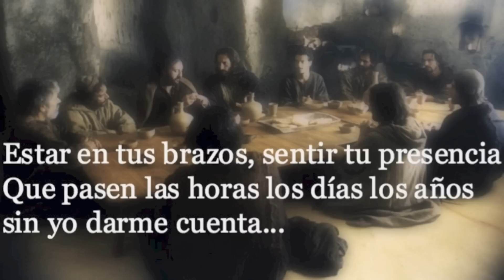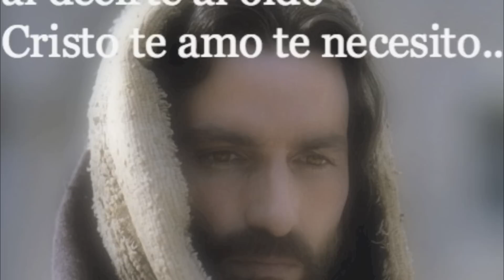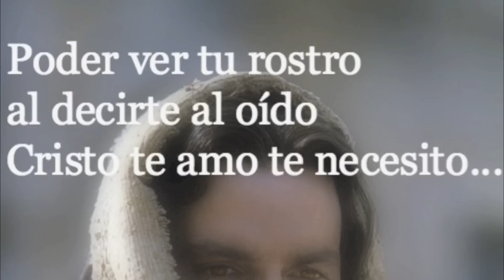MI DESEO Ricardo Rodriguez...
ESTE ES UN REGALO .UNA DE LAS MAS BELLAS ALABANZAS QUE HE ESCUCHADO ES DE RICARDO RODRIGUEZ "MI DESEO" Salmos 84;1-4